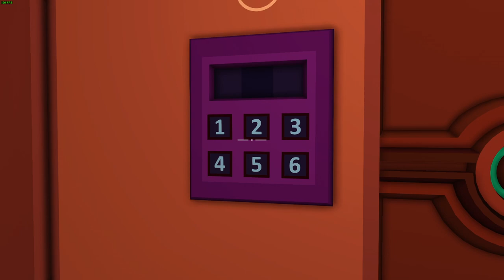Playing In Sink: puzzle escape game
--TIMESTAMPS--
0:00 - 1st puzzle
33:18 - 2nd puzzle
44:00 - 3rd puzzle
48:50 - Final puzzle